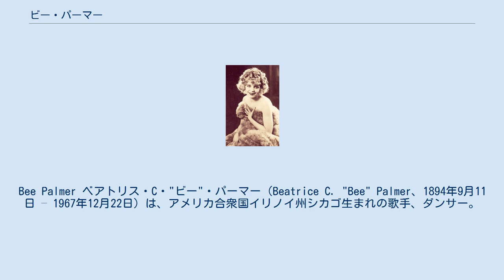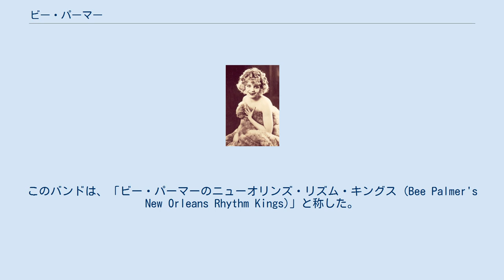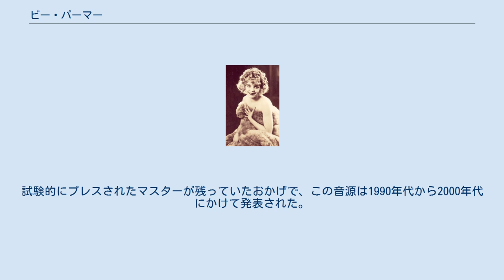ビー・パーマー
Bee Palmer ベアトリス・C・"ビー"・パーマー（Beatrice C. "Bee" Palmer、1894年9月11日 – 1967年12月22日）は、アメリカ合衆国イリノイ州シカゴ生まれの歌手、ダンサー。
ブロンドの髪、青い瞳で白人女性として理想的な風貌を持っていたとされる。
 パーマーは、まず、1910年代後半の「シミー」ダンスの最初の代表的ダンサーのひとりとして注目を集めた。
「シミー」に関して彼女は、メイ・ウエストのライバルとされ、またそれ以上の興行上の成功を収めていた。
彼女は、「シミー」の創始者として言及されることもあるが、当時から自分が創始者だと主張する者は他にも何人もいた。
 1918年には、『ジーグフェルド・フォリーズ (Ziegfeld Follies)』に初出演し、「I Want to Learn to Jazz Dance」を披露している。
 彼女は、エメット・ハーディー、レオン・ロポロ、サント・ペコラら有名ミュージシャンたちを擁した初期のジャズ・バンドと一緒に各地を巡業をしたが、バンドの一員で、ピアニスト、ソングライターだったアル・シーゲル (Al Siegel) と、彼女は結婚した。
このバンドは、「ビー・パーマーのニューオリンズ・リズム・キングス (Bee Palmer's New Orleans Rhythm Kings)」と称した。
その後、パーマーと別れて活動を続けたリズム・キングスは、メンバーを入れ替えながら、さらに大きな名声を博すようになっていった。
 1921年には、ボクシングのチャンピオンだったジャック・デンプシーとの関係が噂され、スキャンダルとなり、訴訟も起こされた。
 彼女は、ポピュラー音楽のスタンダード曲「噂はやめてね (Please Don't Talk About Me When I'm Gone)」の共作者としてクレジットされている。
 彼女は、その活動時期には発表されなかった録音をいくつか残しており、その中にはフランキー・トランバウアーとのセッションもあった。
試験的にプレスされたマスターが残っていたおかげで、この音源は1990年代から2000年代にかけて発表された。
 1929年に彼女が録音した「Singin' the Blues」は、この曲をいち早く吹き込んでいたビックス・バイダーベックやフランキー・トランバウアーのソロの旋律に歌詞を載せたもので、ヴォーカリーズの先駆的な試みだったと考えられている。